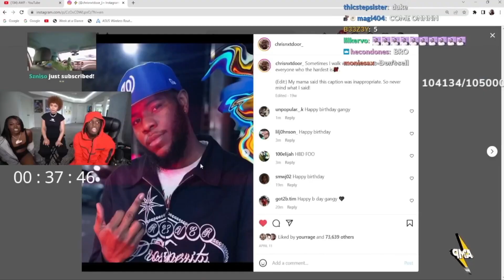Ice Spice Violated Me With Kai Cenat...